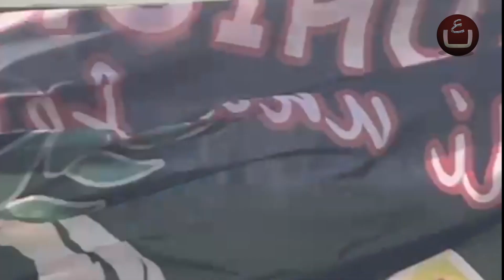Salernitana - Cagliari 2-2 | 9a giornata Serie A 23/24 - live dall'Arechi (Videotifo e reaction)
La Salernitana attende ancora la prima vittoria e alla nona giornata all'Arechi si presenta il Cagliari di Ranieri all'ultimo posto, una sfida tra le ultime due del campionato...
Per i granata c'è una sostanziale novità è la prima partita del nuovo mister Filippo Inzaghi che è subentrato a Paulo Sousa.
Succede tutto negli ultimi dodici minuti, passa prima il Cagliari al 78' con rete di Luvumbo, pareggia la Salernitana all'86' con Dia, segna subito dopo il Cagliari all'88' con Nicolas Viola, Dia poi segna al 90+5' un calcio di rigore... pareggiando definitivamente la partita